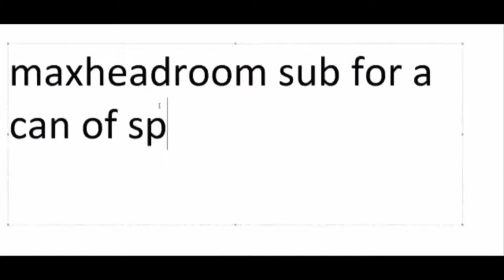(10) Tutenstein Headroom - Egg Suckers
My Discord server if you want to leave a formal complaint

The funny thing is that I helped to build the large building in this video (it was supposed to be a mall) only to blow it up the very next day. lol There will be more of this realm just so long as no one tells the owner.

"Egg Suckers" is a series I created to showcase my griefing and trolling in Minecraft, and I call my victims "suckers of eggs", hence the name.